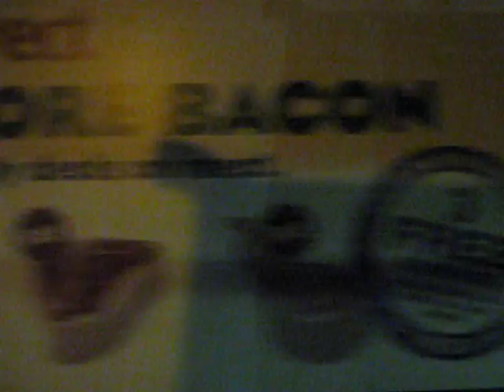MTABus O5 102 (Ex BL 402) Interior 2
2nd interior video of 102 on the Q102! This time it's from Queensbridge to Roosevelt Island!